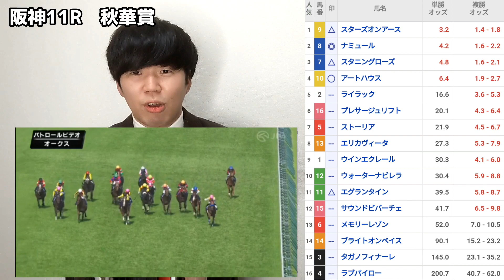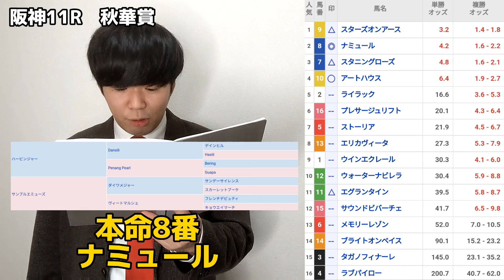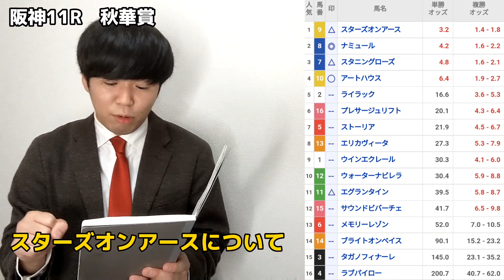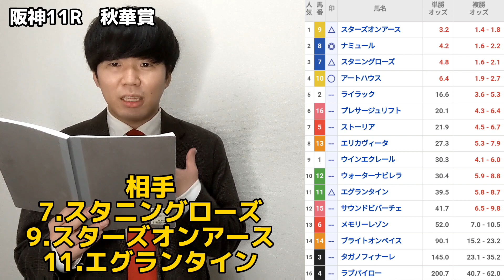【秋華賞2022】秋華賞本命ナミュール！その理由について発表します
千葉ちゃんの部屋では、毎週競馬の予想動画や、僕の競馬での考え方などの動画を投稿していきます！

音楽
魔王魂
平小森
OtoLogic
効果音ラボ